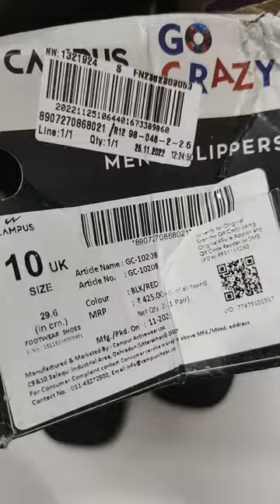Campus Flipflops Anti Skid Range